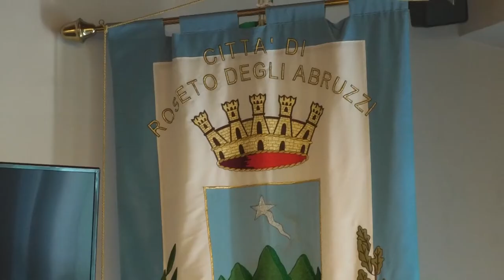Montepagano, torna la rievocazione storica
Presentata stamattina nella sala consiliare di Roseto degli Abruzzi, la rievocazione storica nel borgo di Montepagano di domenica. Un salto nel passato, tra riscoperta dell'antichità e inclusione